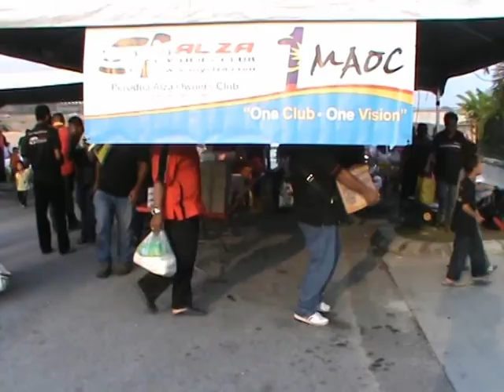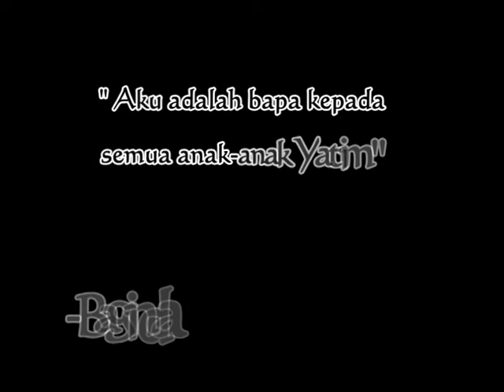MAOC C.R - Program Amal Ramadhan bersama anak2 Yatim di Baitus Sakinah Wal Mahabbah 2012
Program Amal Jalinan Kasih Ramadhan MAOC Central Region pada 4 Ogos 2012,iaitu Program lawatan ke Pusat Jagaan Baitus Sakinah Wal Mahabbah yang terletak di Sepang Selangor D.E,.Sebanyak 85 biji jentera MAOC turun bagi meraikan serta menghulurkan bantuan kepada anak-anak yang tiada ibubapa.